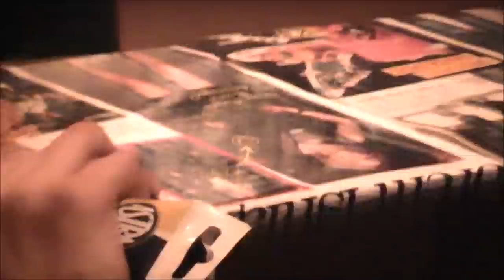Upcyclingowo-Komodowy Zawrót Głowy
Upcyclingowa komoda wykonana przez 8 osobową drużynę z Gimnazjum w Topoli Królewskiej pod opieką Andrzeja Łuczaka.
Przedmiot wykonany w ramach Ogólnopolskiego konkursu Upcycngowy Zawrót Głowy.